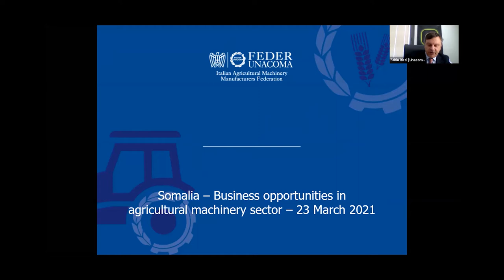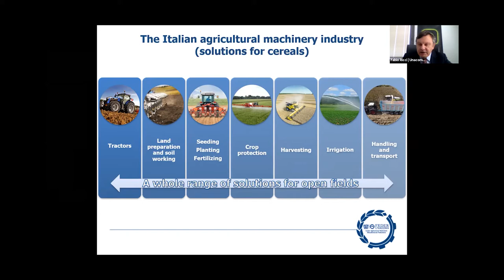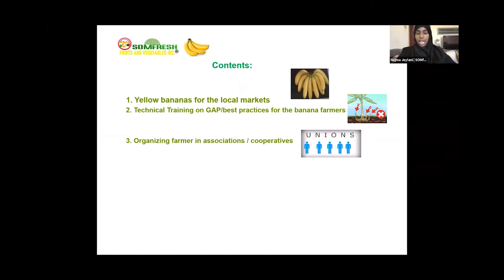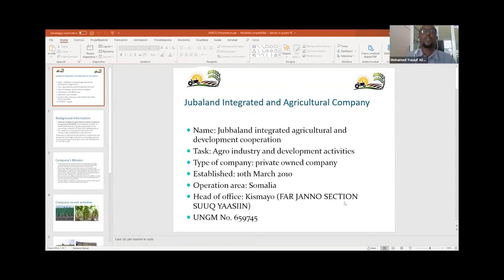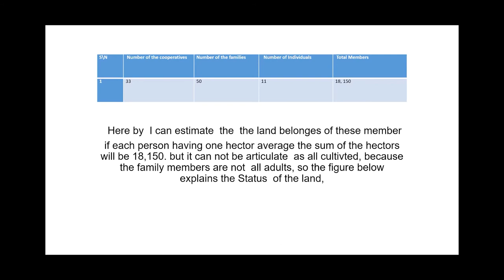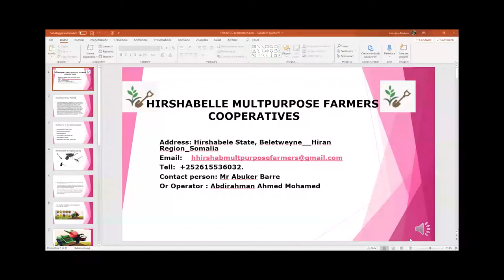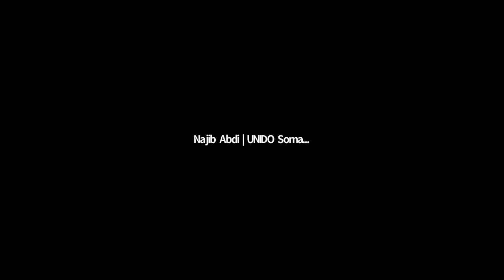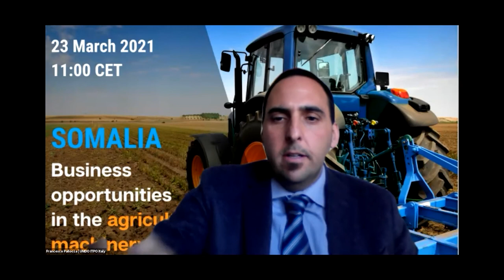Somalia business opportunities in agriculture machineries